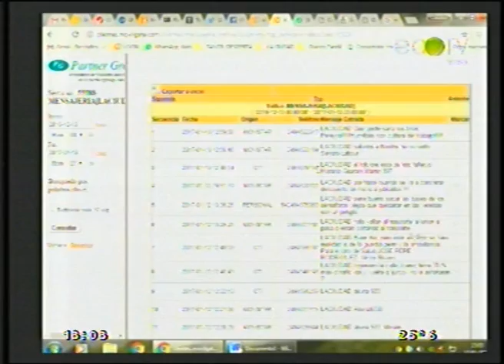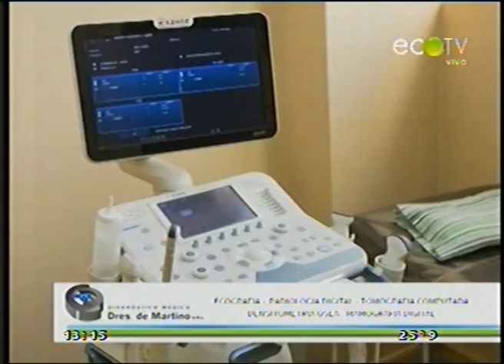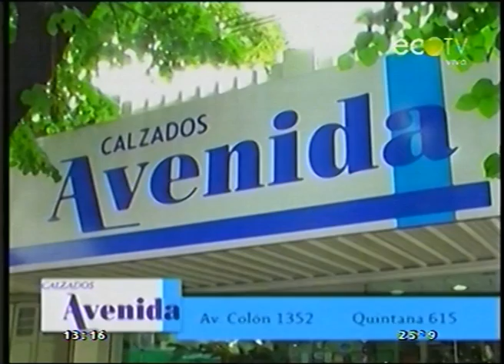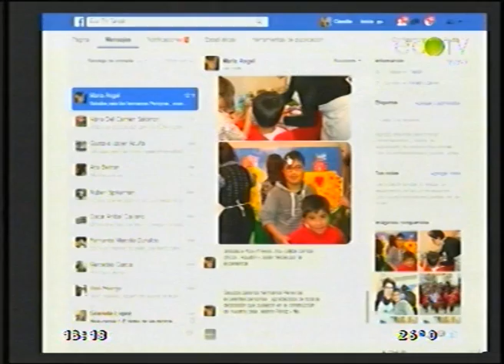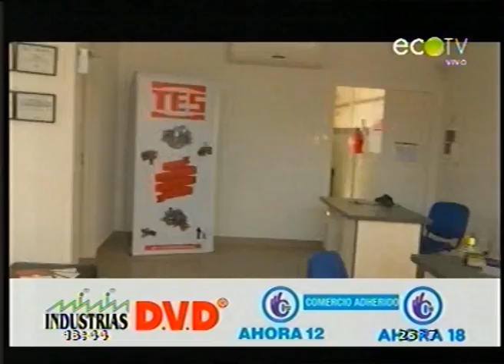La Picada de los viernes en La Ciudad con los Hermanos Pereyra